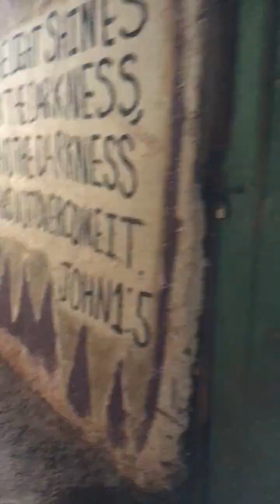Kibera Walking to School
This is a route, through the Kibera slum, taken by a child studying in the free primary school at Future Stars Development Centre.  It's a 20-minute walk condensed into a 5-minute video.  In the rain, this walk would be a very different experience.